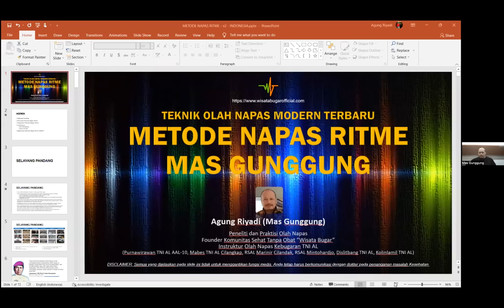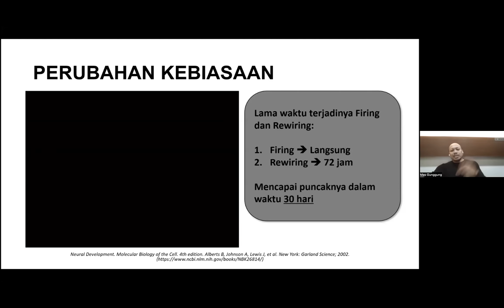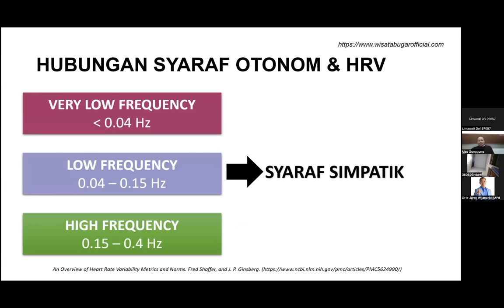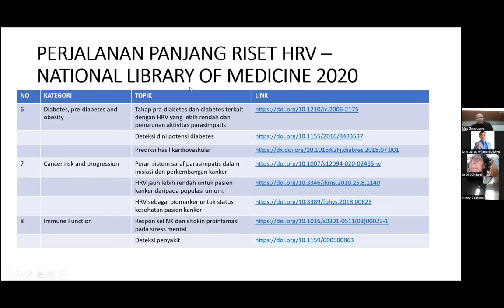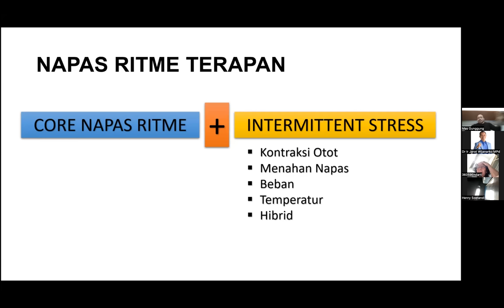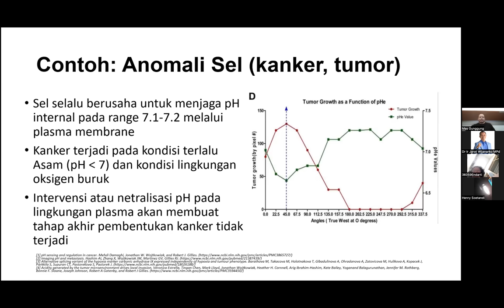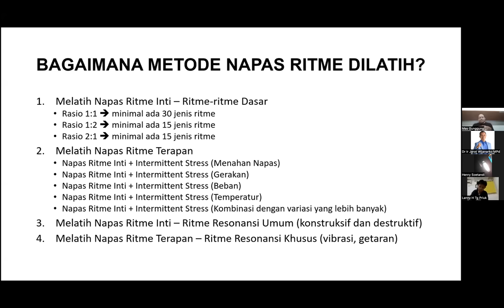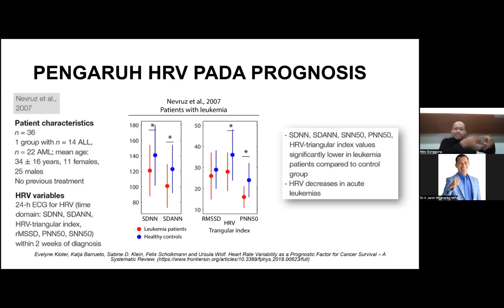MODUL 23 B -OLAH NAFAS Ritme 2 - Mas Gunggung - Dr. Ir. Jarot Wijanarko M.Pd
MODUL 23 B -OLAH NAFAS Ritme 2 - Mas Gunggung -
Host: Dr Ir Jarot Wijanarko MPd